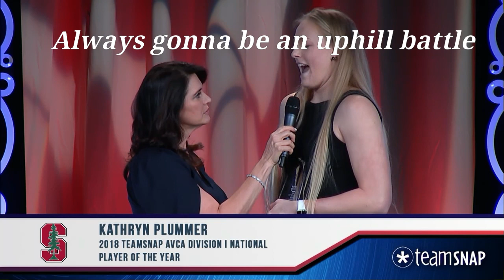Kathryn Plummer just climbed the mountain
Tribute to the outstanding american hitter Kathryn Plummer; she just won the third NCAA championship